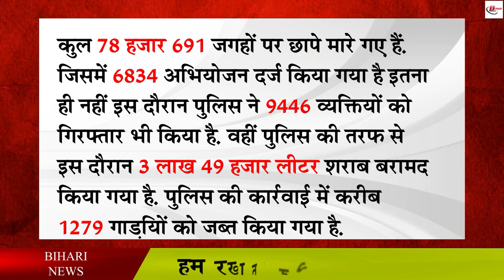shशराब पीकर पकड़ाए तो नहीं मिलेगा यह लाभ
शराब पीकर पकड़ाए तो नहीं मिलेगा यह लाभ

In Bihar, once again there has been a change in the prohibition law. Let us say it this way that the prohibition law is being made more stringent. In what is being said now, it is being said that by identifying the guilty of violating the prohibition law, it is being ensured that they will not get the benefit of any kind of government schemes. Let us tell you that B Karthikeya Dhanji, Commissioner of Prohibition Department has given this whole matter. On behalf of the Prohibition Department, it has also been said that 3 times more increase has been registered in the trial of cases related to prohibition in the state. Not only this, he has also said that an increase in the scope of punishment has also been seen.